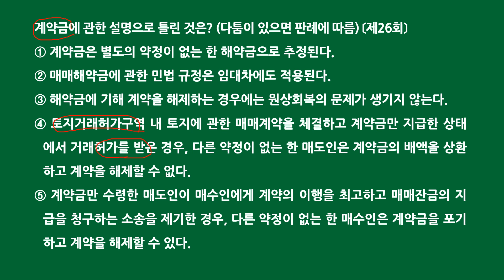공인중개사 민법 자기 전 1문제(3월 6일)